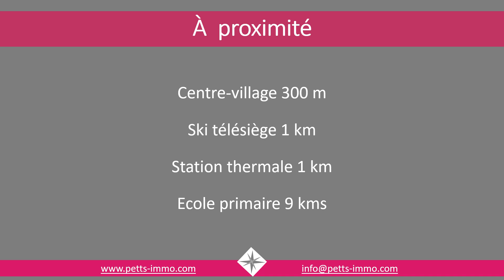Petts-Immo Suisse 125 - Ovronnaz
Idéal investisseur - Vendable aux étrangers
A vendre ce chalet de 3 appartements sur un terrain constructible de 2820 m2 en plein coeur de la station de ski d'Ovronnaz.